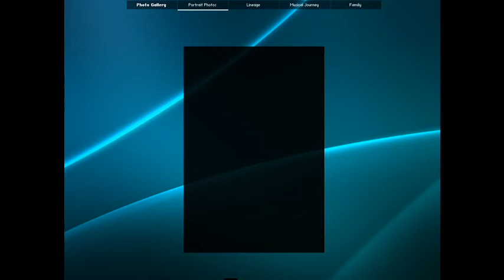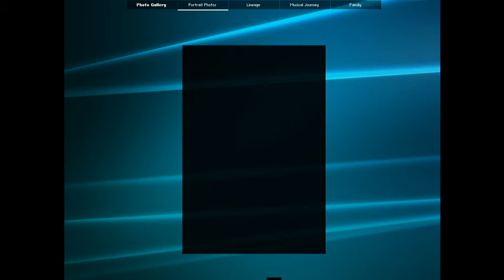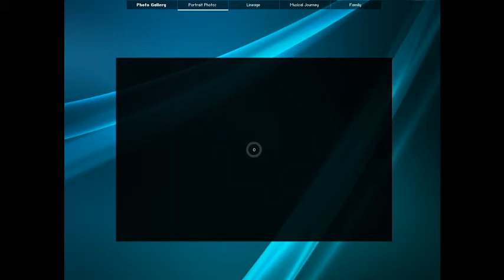nayan ghosh - sings folk song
Pandit Nayan Ghosh on sitar, singing a melancholic  folk song. with Mallar Ghosh on tabla. Concert at the University of Colorado at Boulder, october 24, 1999.